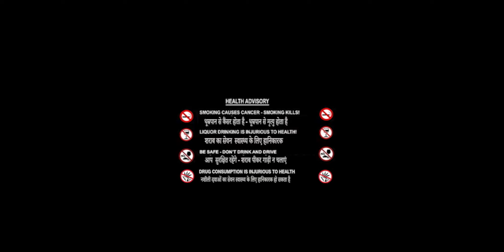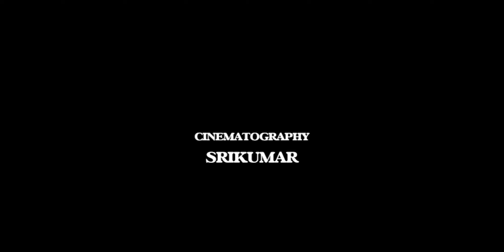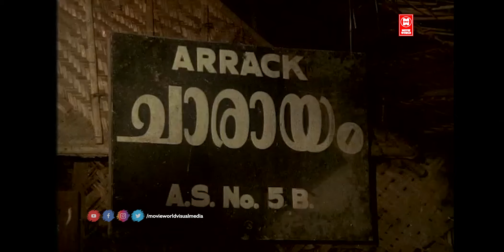GOONGE BILLI SHADI | INDIAN NEW DUBBED MOVIE 2024 |NEW HINDI DUBBED MOVIE |LATEST SOUTH MOVIE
|| ANTI-PIRACY WARNING ||

*COPYRIGHT PROTECTED*